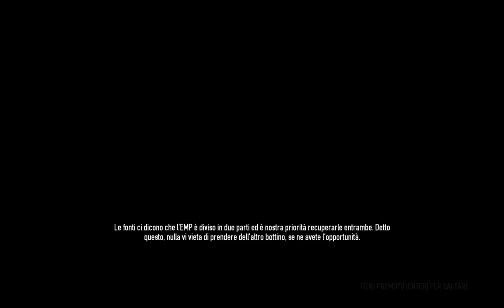Payday 2 - Ghost Run Achievement